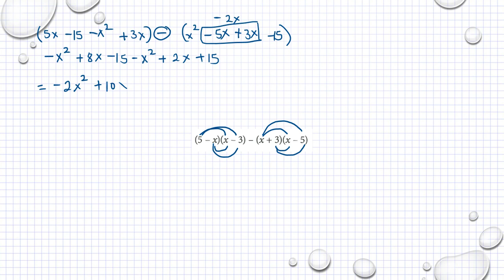Matematik M Holmström Ma2a 1087 Ma2b 1087 Ma2c 1207